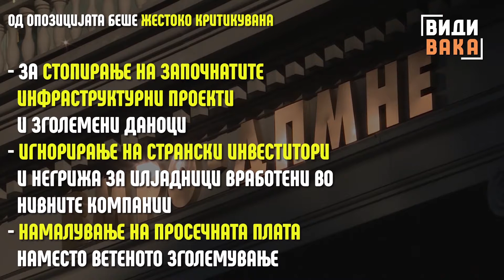Власта и опозицијата имаат различни перцепции што ги одбележа 100-те дена од новата влада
За едните транспарентност , исполнети ветувања и нова политичка реалност

За другите лаги, партизација и уривање на институциите

Заев е убеден за остварен прогрес во надворешната политика и економијата

Договорот со Бугарија и позитивниот исчекор во односите со Грција

Кратење на непродуктивните трошења, решението за стечајците, иницијативата за зголемување на минимална плата

Зоран Заев-Премиер на Р.Македонија: ”Да ги вратиме парите кај граѓаните, да обезбедиме економски развој за подобар живот, да им дадеме пријателско лице, да ги направиме институциите во служба на граѓаните. Во сите наши одлуки граѓаните да препознаваат отворена и реформска влада и да ја промовираме нашата земја Македонија како пријател на соседите која цврсто чекори на патот кон НАТО и ЕУ”.

Лидерот на ВМРО-ДПМНЕ гледа предавство на националните чувства

Незадоволни земјоделци, разочарани пензионери, заборавени работници и ниту еден одржлив проект

Никола Груевски-Претседател на ВМРО-ДПМНЕ: ”Никого не чуди веќе вртоглавиот пад на нивната поддршка и големата разочараност. Како што дојдоа на власт така и ја практикуваат.Дојдоа по пат на хаос, нечесно и со тешки манипулации и интриги. И нормално продолжуваат и работат на истиот начин”.

За Владата ова се најзначајните мерки за изминативе 100 дена

Укинање на екстерното тестирање

Законски измени за зголемување на минималната плата на 12.000 денари

Како и за укинување на радиодифузната такса

Враќање на евтината тарифа на струјата

Двосменско работење во јавната администрација

Потпишување на договорот за добрососедсво со Бугарија и живост во релациите со Грција

Од опозицијата беше жестоко критикувана

За стопирање на започнатите инфраструктурни проекти и зголемени даноци

Игнорирање на странски инвеститори и негрижа за илјадници вработени во нивните компании

Намалување на просечната плата наместо ветеното зголемување

Понизен однос кон соседите и негирање на историјата и идентитетот

За стратегијата за мигранти и за законот за употреба на јазиците

За 100 дена Владата остане и без министер за здравство по кандидатурата на Таравари за градоначалник на Гостивар